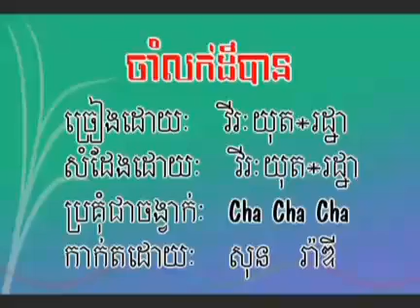Yuk Thit Rotha & Chhay Virakyuth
Singer: Yuk Thit Rotha & Chhay Virakyuth
Bopha